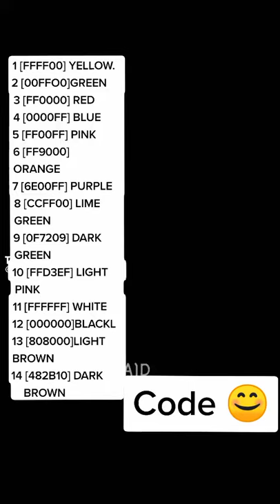Free Fire all Colour Code lets write wit h Colourfull code